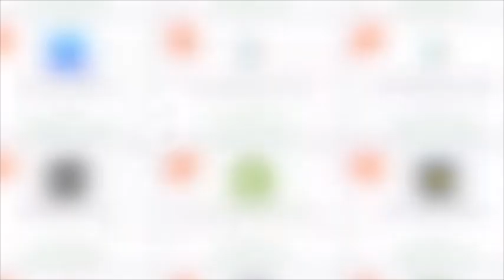why did i let my daughter do this...